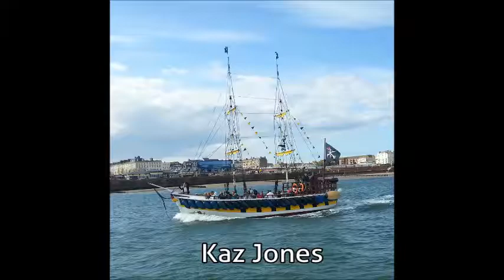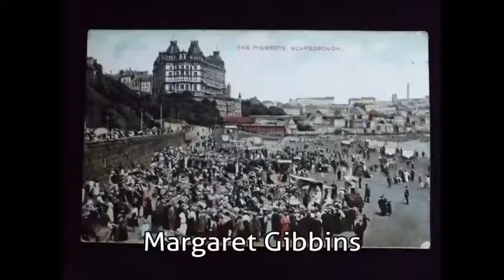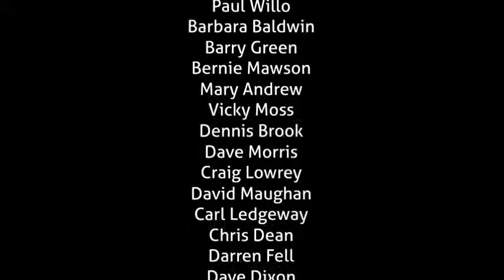Yorkshire Photos compilation Vol 4 Scarborough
Here's a lovely collection of photos of Scarborough, submitted by our followers.

I'm from Yorkshire is a company that provides I'm from Yorkshire merchandise as well as running a Yorkshire based blog, and a photo blog which consists of 100% user generated content.